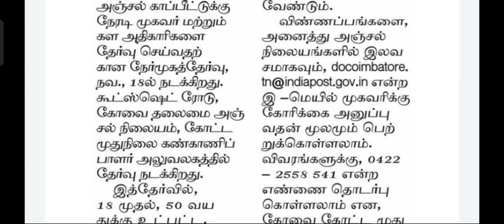தமிழக அஞ்சல் துறையில் வேலை*10 ஆம் வகுப்பு தேர்ச்சி போதும் || தேர்வு கிடையாது*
தமிழக அஞ்சல் துறையில் வேலை*10 ஆம் வகுப்பு தேர்ச்சி போதும் || தேர்வு கிடையாது*தமிழக அஞ்சல் துறையில் வேலை*10 ஆம் வகுப்பு தேர்ச்சி போதும் || தேர்வு கிடையாது*

📮 *தமிழக அஞ்சல் துறையில் வேலை*

🤓 *10 ஆம் வகுப்பு தேர்ச்சி போதும் || தேர்வு கிடையாது*

*உடனே விண்ணப்பிக்க கிளிக் 👇👇👇செய்யவும்*